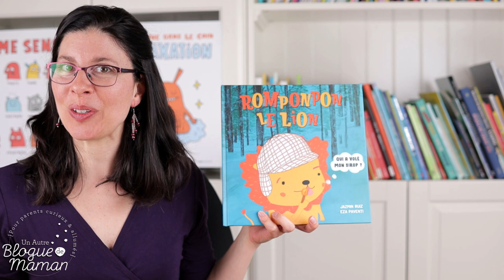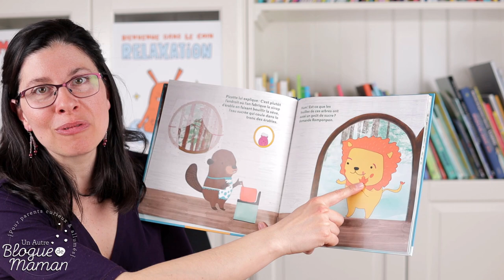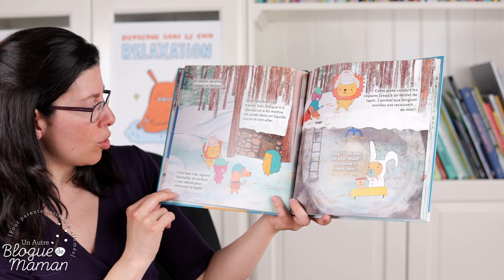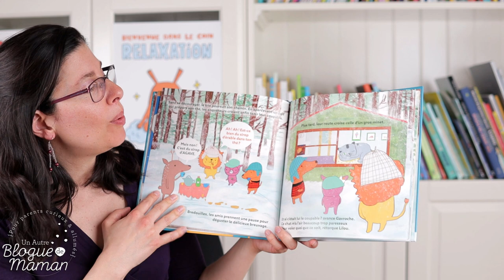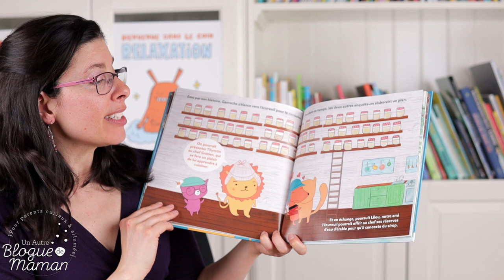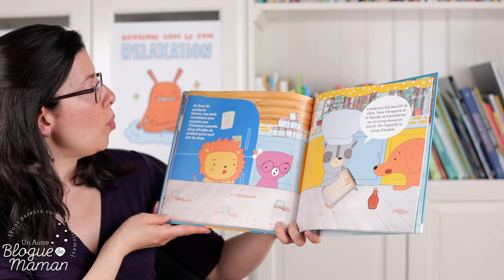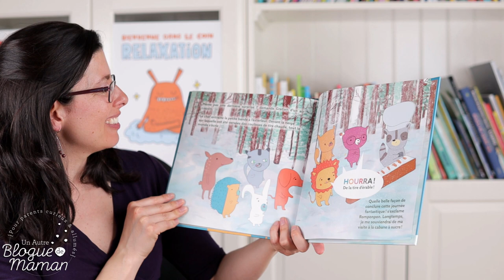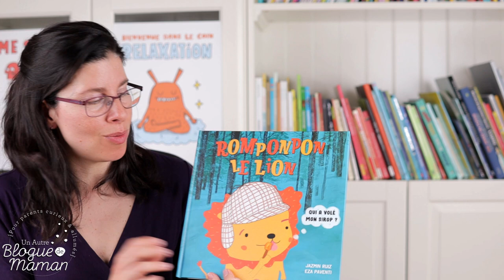Heure du conte #39, Romponpon le lion; Qui a volé mon sirop?, spécial cabane à sucre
Vous allez adorer cette histoire de cabane à sucre, la sortie printanière québécoise par excellence!

Dans cet album de, vos enfants pourront en apprendre plus sur les étapes de fabrication du sirop d'érable tout en suivant nos gentils petits personnages dans leur enquête à la cabane à sucre!

Un livre avec plusieurs bulles de dialogues qui nous permettent d'incarner plusieurs personnages à la fois et ainsi faire appel à nos talents de parents comédiens! ;)

Merci aux éditions les malins pour l'autorisation et à Jazmin Ruiz et Eza Paventi pour cette charmante histoire qui fait entrer le printemps dans la maison...